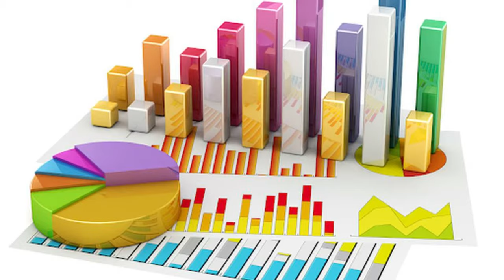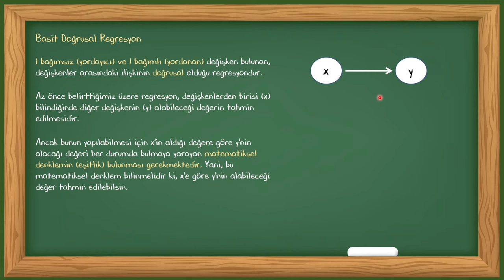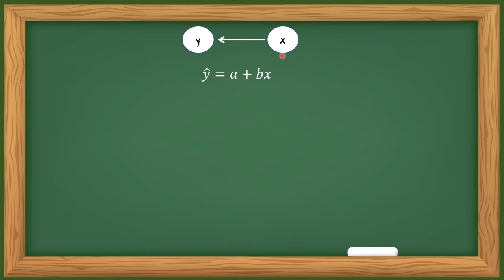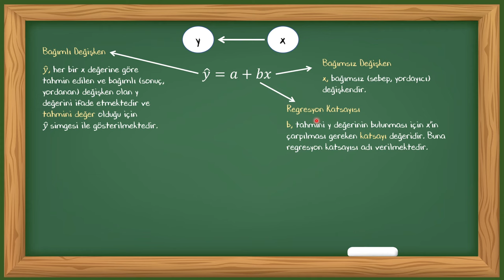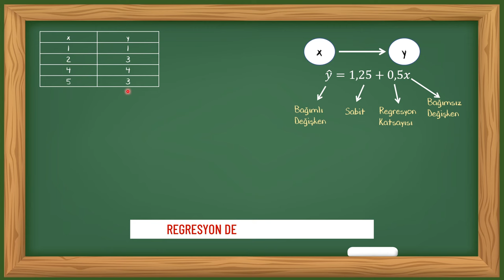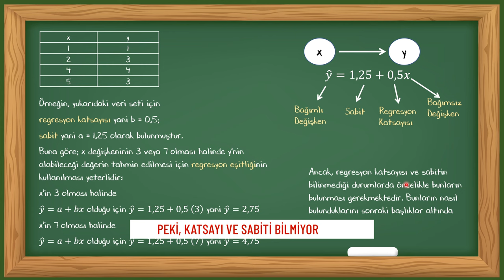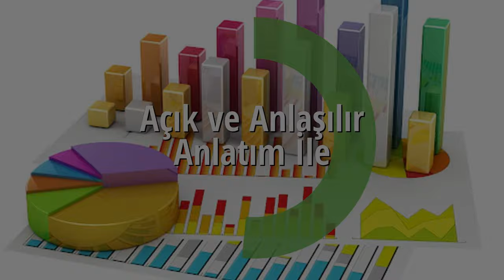Basit Doğrusal Regresyon Nedir? Regresyon Denklemi Ne Anlama Gelir?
İstatistik ve araştırma yöntemleri, özellikle tez veya makale hazırlayan öğrencilerin en azından temel düzeyde bilgi sahibi olmaları gereken birer bilim veya yöntemler topluluğu. Bu nedenlere sizlere temel bilgileri; detaylara boğmadan, açık ve anlaşılır bir anlatımla aktarmayı amaçlıyoruz.

Bu videoda,
Regresyon analizi nedir? Bununla ne amaçlanır?
Doğrusal (Lineer) /  Doğrusal Olmayan (Eğrisel) Regresyon
Basit / Çoklu Regresyon
Basit Doğrusal Regresyon
Basit Doğrusal Regresyon Denklemi (Eşitliği)
Regresyon Katsayısı
Sabit
Hata / Standart Hata
Dağılım Grafiği (Serpilme Diyagramı) ve Regresyon Doğrusu
En Küçük Kareler Yöntemi
başlıklarının anlatıldığı videonun ilgili bölümünü izleyebilirsiniz.